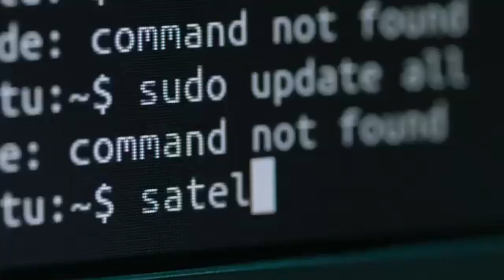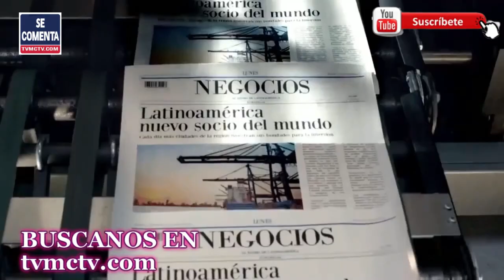📻 ROMEO SANTOS BAJO FUEGO EN DOMINICANA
El texto de la canción "La Suegra" de RomeoSantos ha generado mucha controversia y ha sido prohibido por las autoridades dominicanas debido a su contenido ofensivo y violento. La letra de la canción es una fantasía violenta sobre el asesinato de la suegra del cantante, a quien llama "bruja" y "metiche y bochinchera".

El mensaje que transmite esta canción es peligroso y promueve la violencia como solución a los conflictos familiares. Además, el lenguaje utilizado es sexista y despectivo hacia las mujeres, lo que refleja una mentalidad patriarcal y machista.

Director General: Bolivar Balcacer
Centro de Prensa: Personal EcoNews Agency
Investigador Asociado: CUPE
Voz: B Balcacer

Un abrazo!